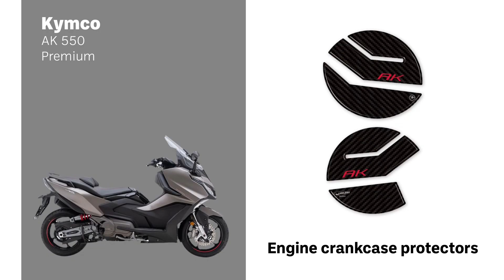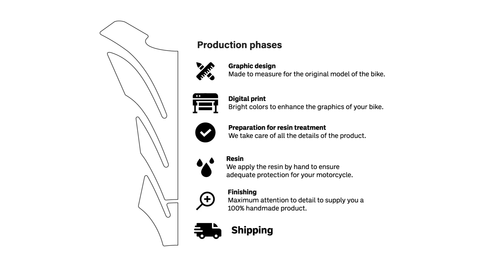Keep Your Kymco AK 550’s Engine Cover Protected: Step-by-Step Guide to Apply Labelbike® Stickers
The engine cover (carter) of your Kymco AK 550 Premium is one of the most exposed parts to scratches and wear, especially in urban riding or harsh weather conditions. With Labelbike® stickers, you can protect this crucial engine part and reduce the risk of aesthetic and functional damage.

In this tutorial, we’ll show you how to apply stickers to the engine cover, including those with the "AK" text and Labelbike® logo. Follow our easy steps: from cleaning the surface to applying and final heating for optimal adhesion, ensuring your scooter remains in perfect condition.

00:00 Labelbike® Introduction
00:10 Engine Cover Protection Presentation
00:14 Cleaning the surface with detergent and 70% ethyl alcohol
00:15 Application of the "AK" sticker
00:38 Application of the Labelbike® logo (mosquito)
00:46 Heat with hairdryer for better adhesion
00:45 Check the result - overview
00:52 Labelbike® warranty and quality
01:00 Production process
01:07 IMPROVE YOUR MOTORBIKE
Did you like this sticker?